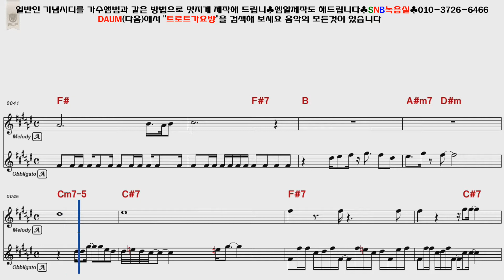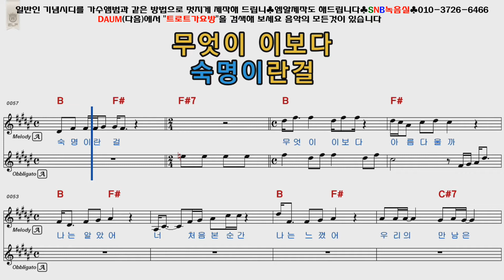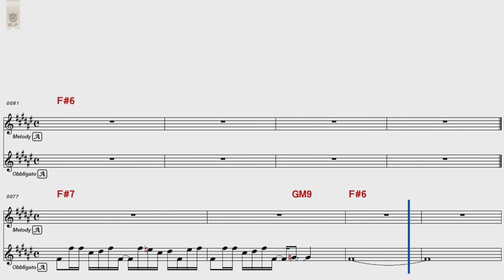나훈아 무지사랑해 여자키